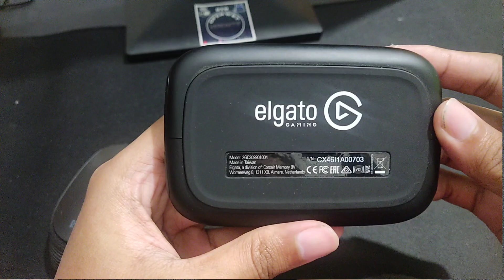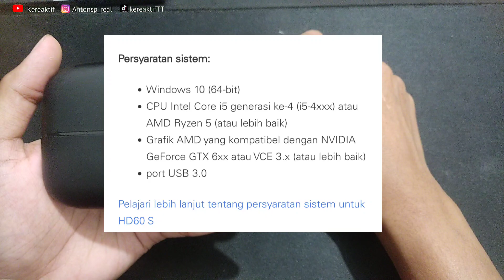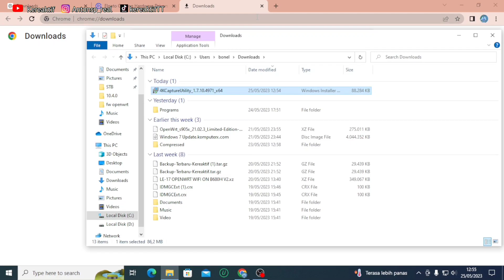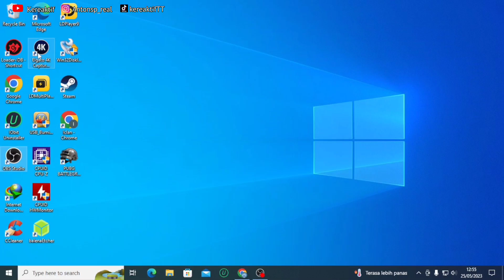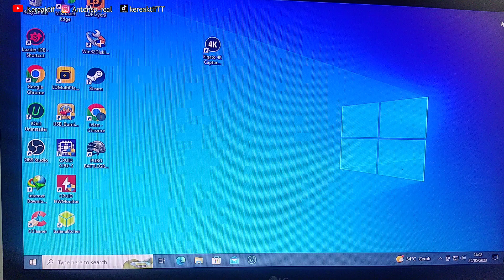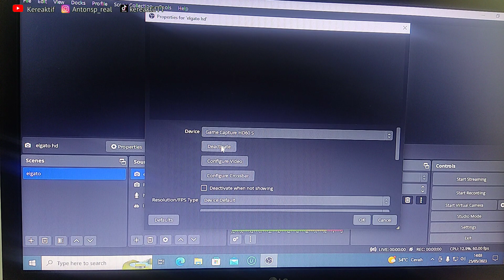Cara Menampilkan Layar HP ke Komputer dengan Game Capture Elgato HD60 S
DAFTAR ISI VIDEO (Timestamp)

Beli stb / vpn premium
🛒mampir toko shopee ku

📩antongnez@gmail. com